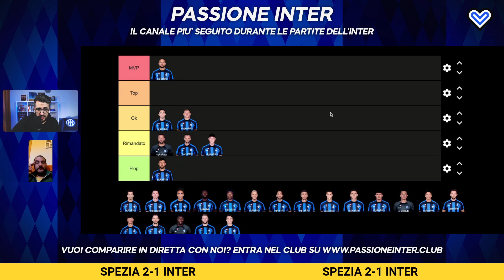Lautaro FLOP, si salvano in 4! SPEZIA INTER 2-1: pagelle dei tifosi e commento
SERIE A, SPEZIA INTER 2-1: Pagelle e Analisi

Pagelle e commento post-partita di Spezia-Inter 2-1, 26a giornata di Serie A 2022/2023, 10 marzo 2023. Siete d'accordo con le valutazioni della community di Passione Inter?